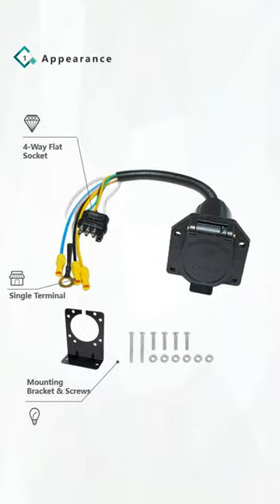4-Way Flat Vehicle-Side to 7-Way RV Blade Trailer Wiring Adapter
4-Way Flat Vehicle-Side to 7-Way RV Blade Trailer Wiring Adapter